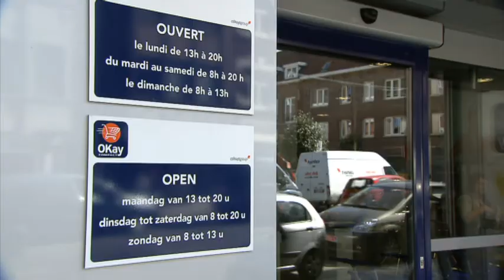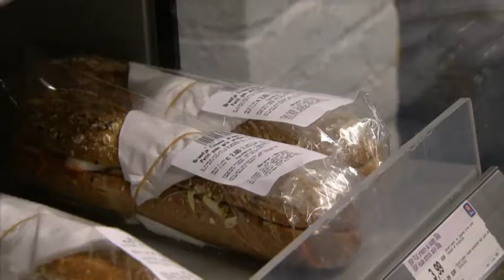First OKay Compact opens its doors in Elsene